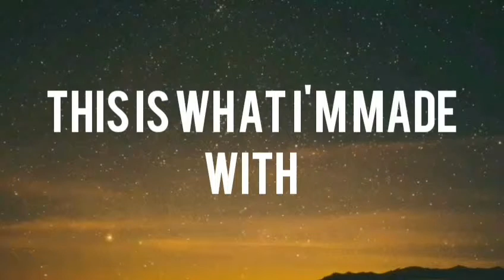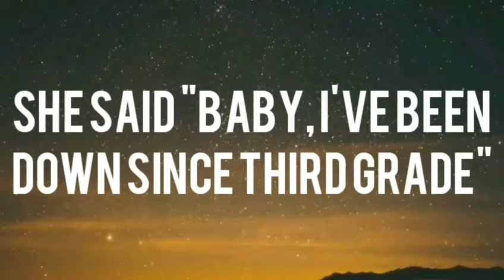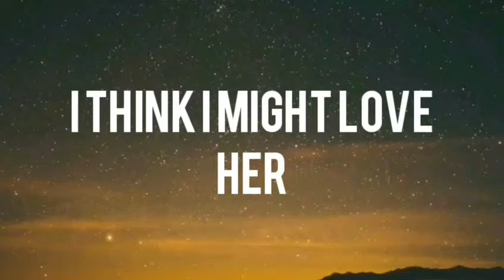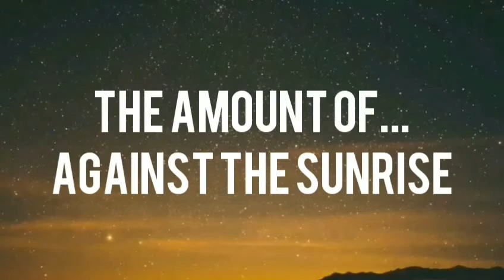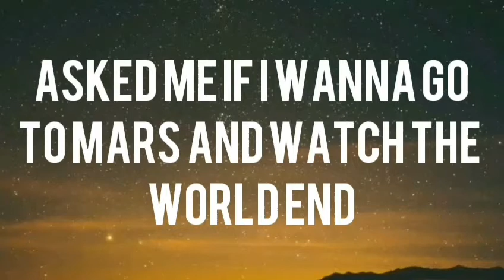Problems - (Pedro Maia) feat. Petit Biscuit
Problems

The amount of magnetism is perfect
She says she knows just how to cool down California, for me
Text at 3 AM because her roommate is back in Texas
I copy like: Roger
We could climb some trees and get perspective
Mirror right next to her bed
Motion perfected, all I can do is respect it
Why'd you wanna be around me in the first place?
She said: Baby I've been down since third grade, you were satisfied with first base
And I've been widely known to be providing earthquakes
You must not have heard

She likes the shark print with the zip-up
High hats with the hiccups
Dark tints on the pickup
Pineapples and liquor
She moves with the machine
Play the game to change it
This is how it is to be
This is what I'm made with

I watch the silhouette against the sunrise
She read my mind and poured some earl grey in a solo, for me
Asked me if I wanna go to Mars and watch the world end
I think I might love her
And she got everything I need
Playing Jodeci at noon
We might never leave her room

Credits
Written by: Petit Biscuit
Directed by: Pedro Maia

A film by Konig Productions™